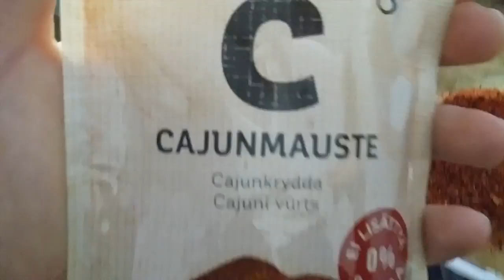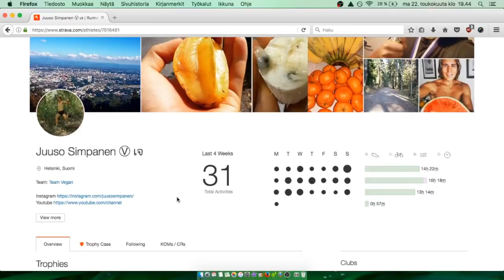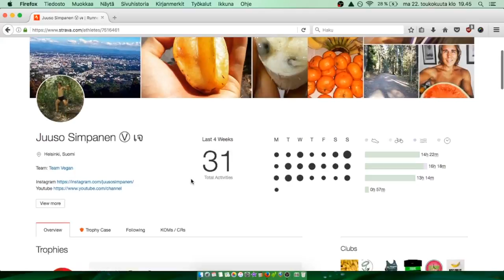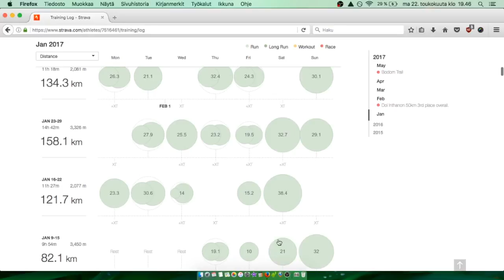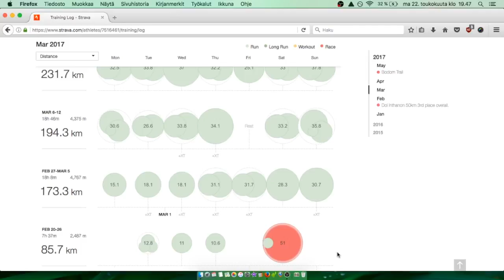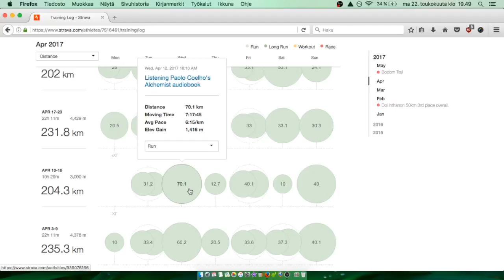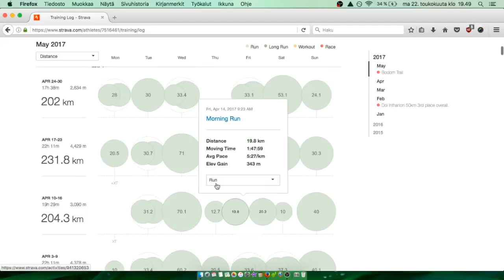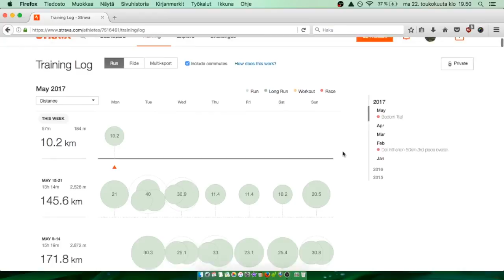MY DAY #12 | Treenipäiväkirja & Mitä söin päivässä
Käyn läpi mun valmistautumista ja treenipäiväkirjaa aina tammikuusta toukokuun lopun Nuts Karhunkierroksen 160km koitokseen asti.